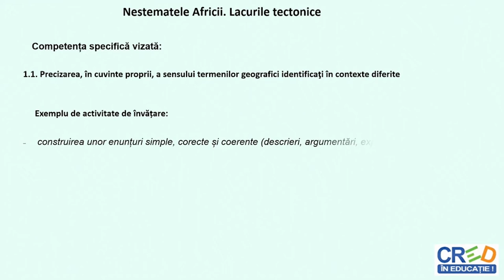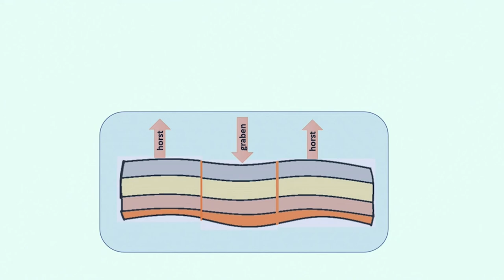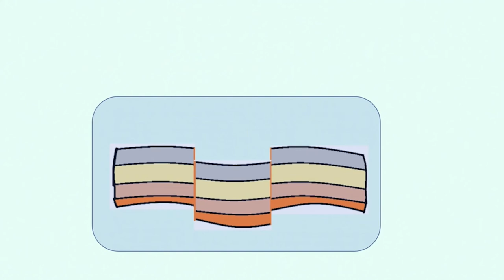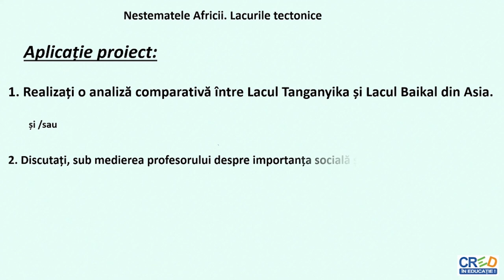Nestematele Africii. Lacurile tectonice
O animație 3D, într-o prezentare Power Point cu dinamica scoarței terestre ce a generat Marele Rift African, completată cu o imagine stilizată a acumulărilor de apă.